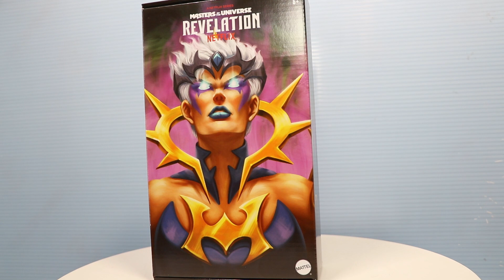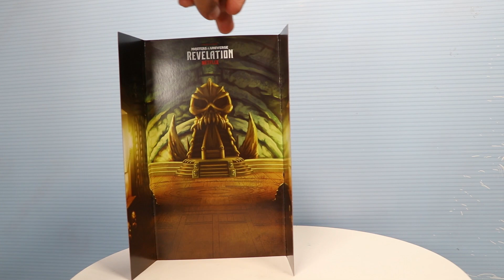Dark Lyn masters of the universe REvelation Masterverse (Mattel) Reseña en español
Hola amigos vengo a reseñar a Dark lyn de la linea Master of the universe Revelation

Canales amigos